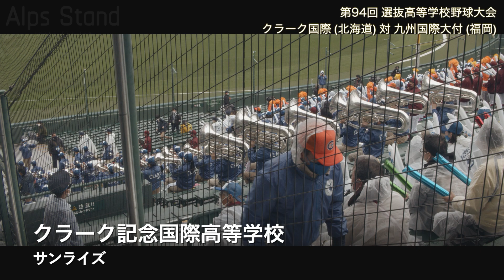クラーク記念国際 ルパン三世 ～ 銀河鉄道999 ～ サンライズ 他「IPUとコラボ応援」高校野球応援 2022春【第94回選抜高等学校野球大会】【高音質】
クラーク記念国際高等学校の甲子園での応援動画
IPU環太平洋大学マーチングバンドと応援でコラボレーション

2022年3月 阪神甲子園球場で行なわれた
第94回選抜高等学校野球大会
1回戦 クラーク国際 (北海道) 対 九州国際大付 (福岡)

00:00 ルパン三世
00:24 銀河鉄道999
01:00 ヒットファンファーレ
01:16 サンライズ

クラーク記念国際  アメトーーク応援歌「IPUとコラボ応援」高校野球応援 2022春【第94回選抜高等学校野球大会】【高音質】

クラーク記念国際  We Will Rock You ～ アフリカン ～ スカイ・ハイ「IPUとコラボ応援」高校野球応援 2022春【第94回選抜高等学校野球大会】【高音質】

クラーク記念国際  マジンガーZ 他「IPUとコラボ応援」高校野球応援 2022春【第94回選抜高等学校野球大会】【高音質】